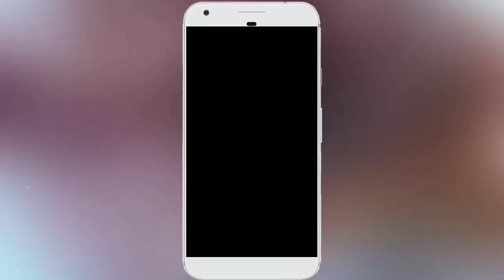Vaishnavi Rajasekaran dubsmash Tamil dubsmash actress Dubsmash | Musical.ly Dialog | Best Dialog